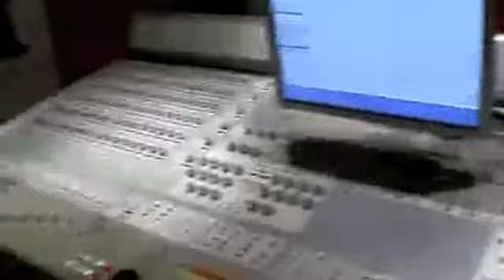Figure me out (Classical Remix) - Dylan Vincent- Silent Smoke Entertainment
Made on Logic 9. Personal favorite. Beat is originally from Gucci Mane. Burr. Personal Mixing, editing, vocals and lyrics.